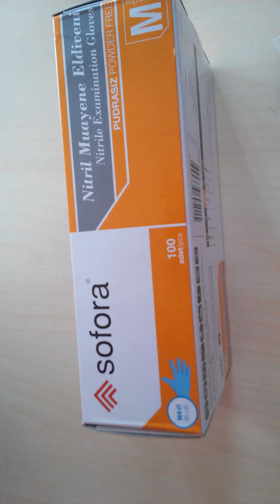YENi DÜNYA uğur yildirim kişinden videolar(3)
YENi DÜNYA ben uğur yildirim